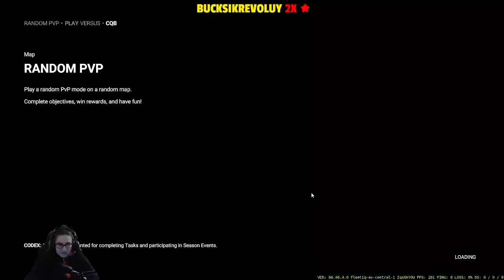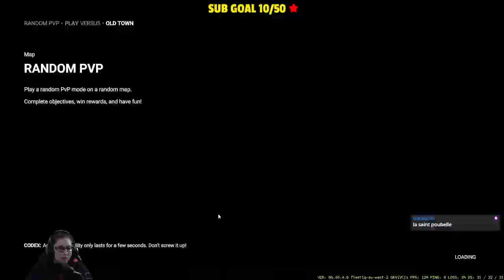[FR] 🏅Shatterline🏅 Découverte du jeu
Shatterline est un FPS free-to-play rapide avec un mode coopératif roguelike (Expedition) ainsi que plusieurs modes JcJ traditionnels tels que TDM, Conquête, Planter la bombe et Escorte.